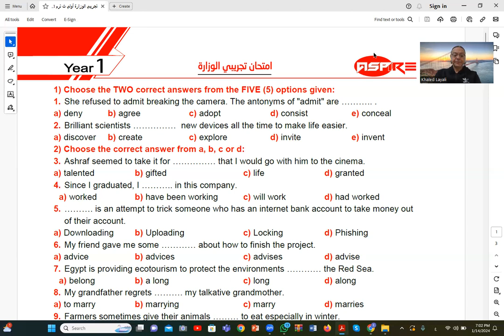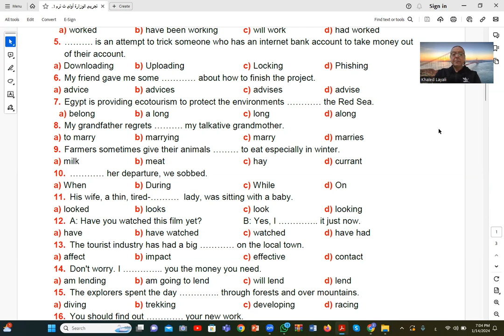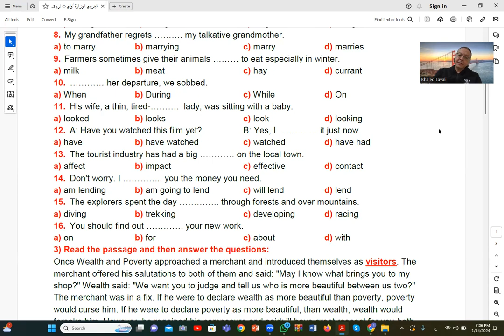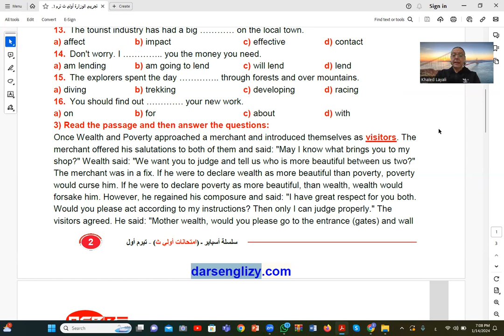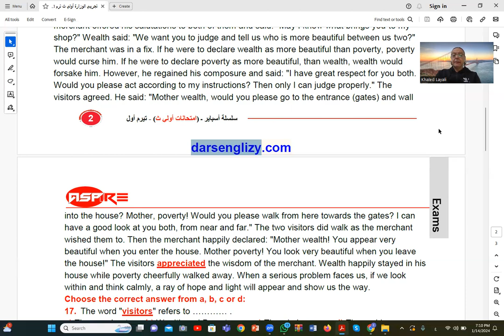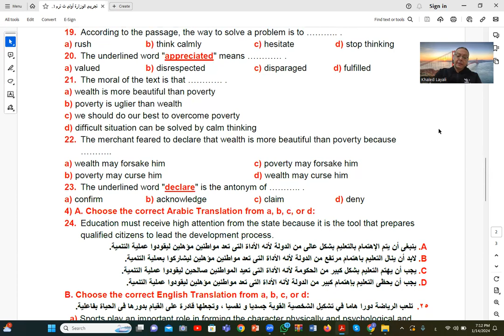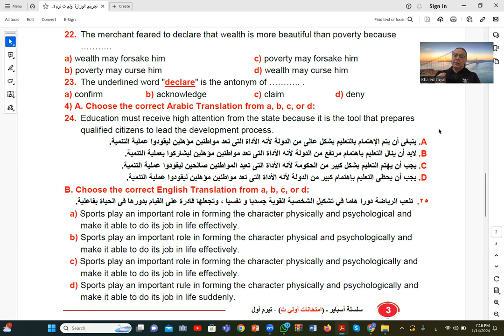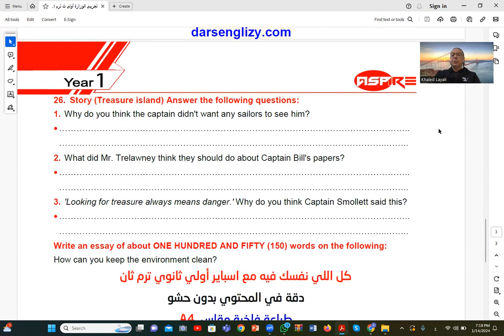Lecture 302 1st sec English Ministry Specimen test term 1 2024 محاضرة 302 انجليزى اولى ثانوى اختبار